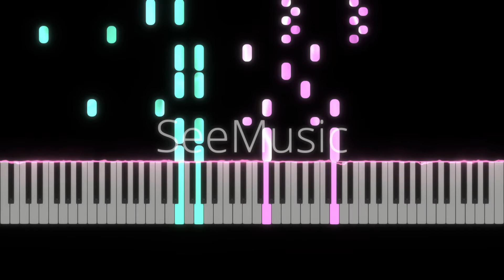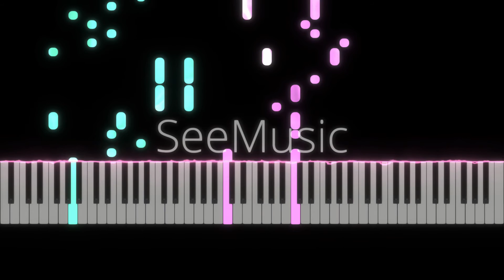アイディスマイル | IDSMILE Project SEKAI PIANO TUTORIAL (Sheet in the description)